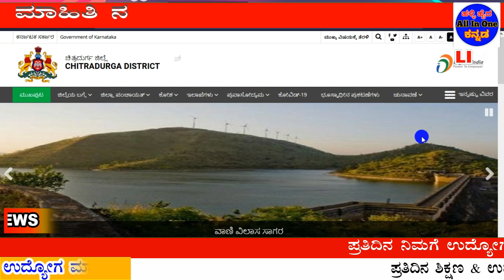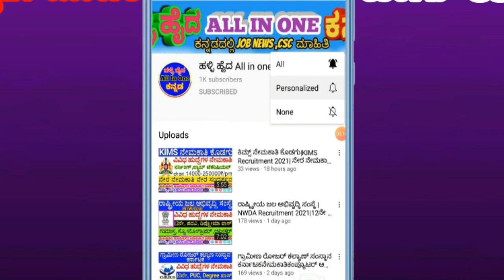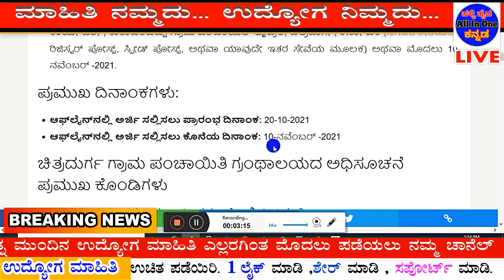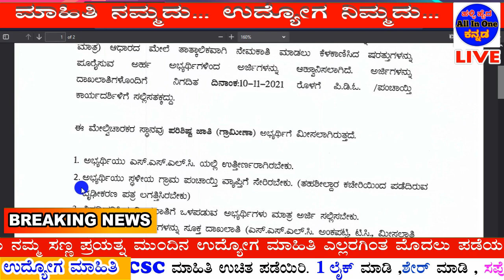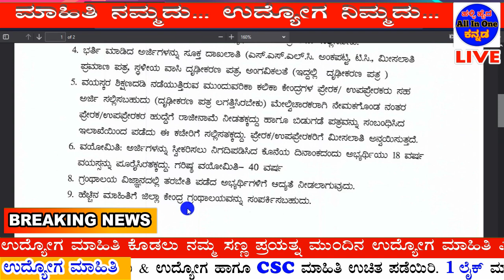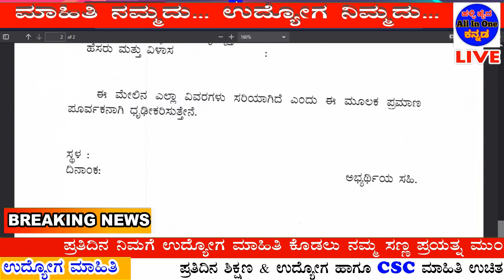ಗ್ರಂಥಾಲಯ ನೇಮಕಾತಿ 2021ಗ್ರಾಮ ಪಂಚಾಯತ್ ಲೈಬ್ರರಿ ನೇಮಕಾತಿ 2021Karnataka Govt Jobs|SSLC Pass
ಚಿತ್ರದುರ್ಗ ಗ್ರಾಮ ಪಂಚಾಯಿತಿ ಗ್ರಂಥಾಲಯ ನೇಮಕಾತಿ 2021 - ವಿವಿಧ ಮೇಲ್ವಿಚಾರಕರ ಹುದ್ದೆಗಳಿಗೆ ಅರ್ಜಿ ಸಲ್ಲಿಸಿ

ಗ್ರಾಮ ಪಂಚಾಯಿತಿ ಗ್ರಂಥಾಲಯ ಖಾಲಿ ಹುದ್ದೆ ಅಧಿಸೂಚನೆ

ಗ್ರಾಮ ಪಂಚಾಯಿತಿ ಗ್ರಂಥಾಲಯ ನೇಮಕಾತಿ 2021 ಅರ್ಹತೆಯ ವಿವರಗಳು

ಆಸಕ್ತ ಮತ್ತು ಅರ್ಹ ಅಭ್ಯರ್ಥಿಗಳು ನಿಗದಿತ ಅರ್ಜಿ ನಮೂನೆಯ ಮೂಲಕ ಆಫ್‌ಲೈನ್‌ನಲ್ಲಿ ಅರ್ಜಿ ಸಲ್ಲಿಸಬಹುದು. ಅರ್ಜಿದಾರರು ಅರ್ಜಿ ನಮೂನೆಯನ್ನು ಸಂಬಂಧಿತ ಸ್ವಯಂ-ದೃಢೀಕರಿಸಿದ ದಾಖಲೆಗಳೊಂದಿಗೆ PDO/ಪಂಚಾಯತ್ ಕಾರ್ಯದರ್ಶಿ, ಕುರುಬರಹಟ್ಟಿ ಗ್ರಾಮ ಪಂಚಾಯತ್ ಲೈಬ್ರರಿ, ಚಿತ್ರದುರ್ಗ, ಕರ್ನಾಟಕ, 10-Nov-2021 ಅಥವಾ ಮೊದಲು ಕಳುಹಿಸಬೇಕಾಗುತ್ತದೆ.
More job information videos